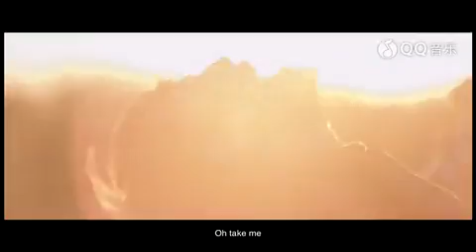team h - take me chinese version + jks greeting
cr: QQ音乐